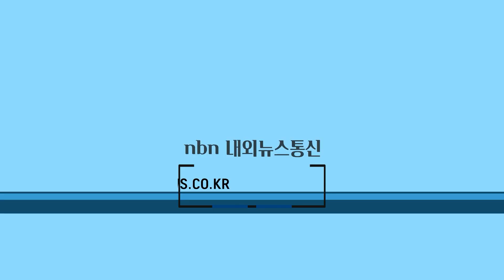영동난계국악축제, ‘제11회 대한민국축제콘텐츠 대상’ 선정...명실상부 명품축제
‘국악의 고장’ 영동군의 대표축제 ‘영동난계국악축제’가 제11회 대한민국축제콘텐츠 대상에 선정됐다.